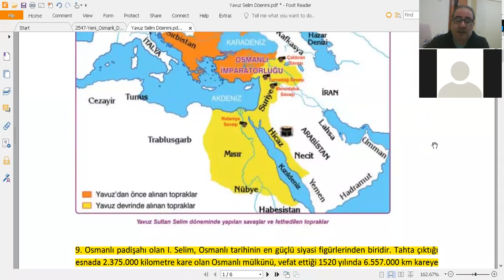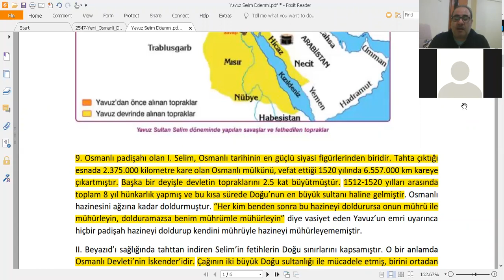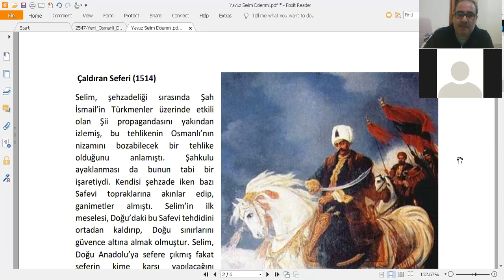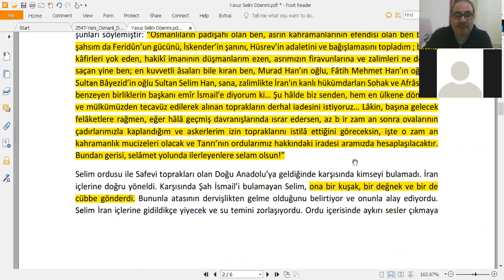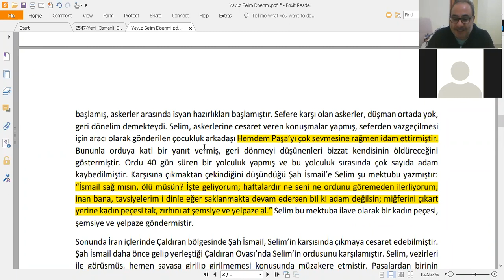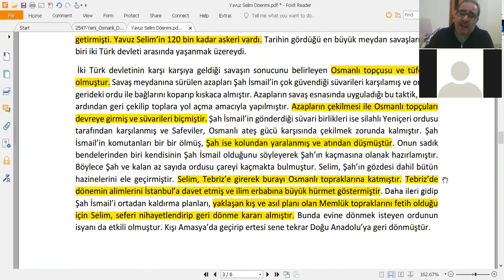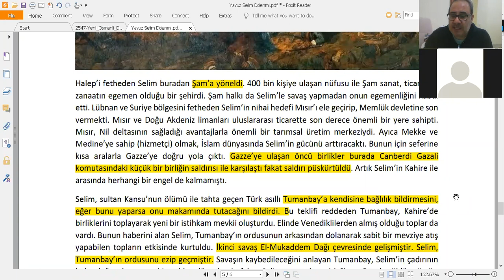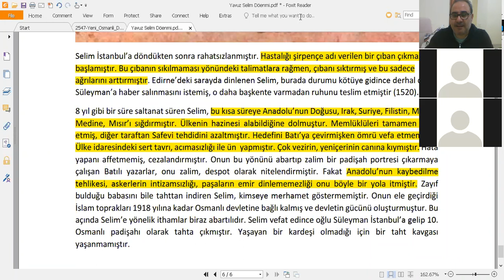Türk Dünyası TArihi ve Coğrafyası 9. hafta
Yavuz Sultan Selim Dönemi